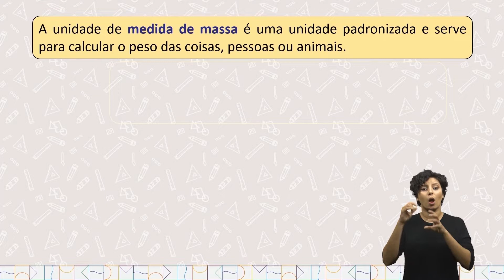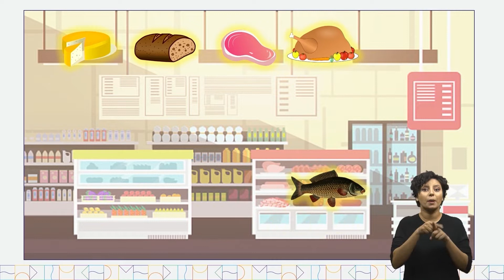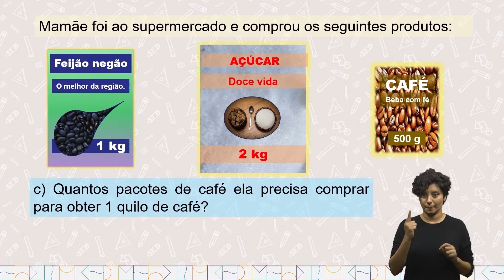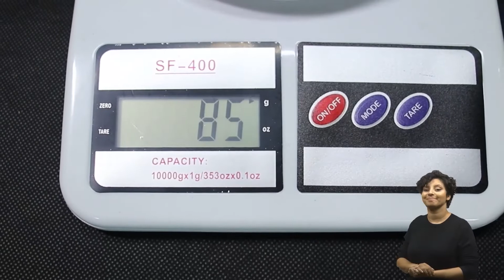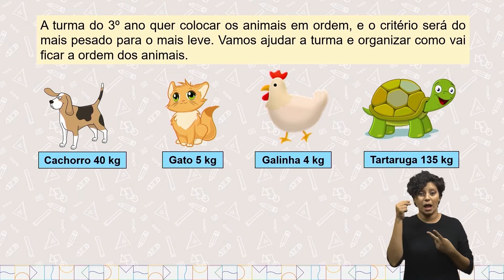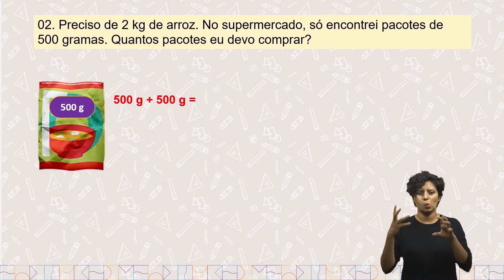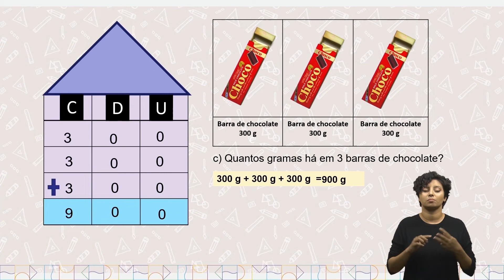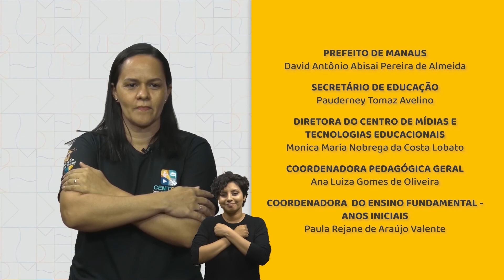Aula 124 - Matemática - PAR23_3°EF-MA Estimar e medir capacidade e massa, utilizando unidades;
de medida não padronizadas e padronizadas mais usuais (quilograma, grama e miligrama), reconhecendo-as em leitura de rótulos e embalagens, entre outros.